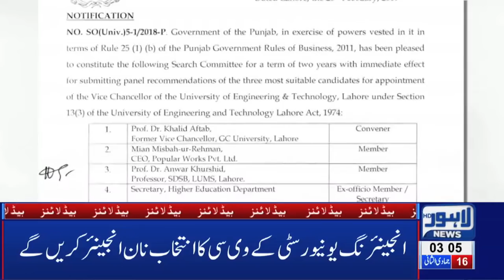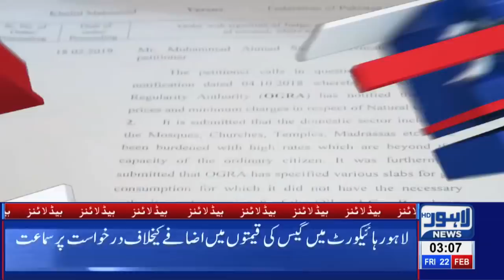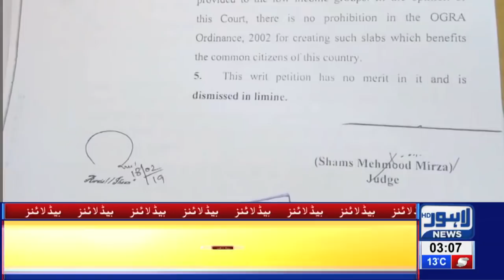03 AM Headlines Lahore News HD – 22nd Feb 2019